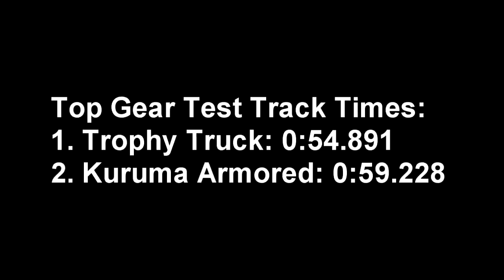CAR VS HELICOPTER: THE FINAL CHAPTER (Gta 5 Top gear SE 2, EP 2)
Throughout the course of Top Gear we have raced cars  against helicopters to the other side of the map numerous times with mixed results, but we answer the question once and for all in this episode.